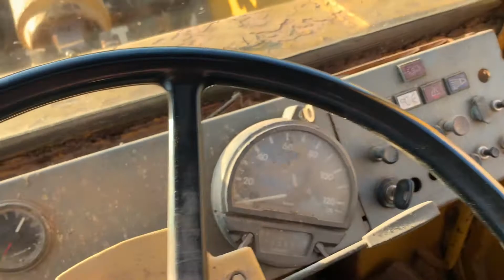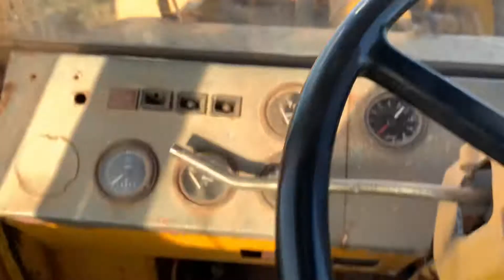Hanomag 55c Verkauf ebay verbrennt Wasser